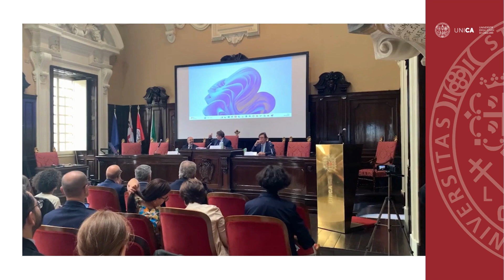La Terza Missione degli atenei: l'intervista al rettore UniCa Francesco Mola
L'intervista a Francesco Mola, rettore dell'Università degli studi di Cagliari, in occasione dell'evento "La Terza Missione degli atenei: dai piani strategici all’impatto sulla società", che si è svolta all'Università degli studi di Cagliari il 5 e 6 ottobre 2023.